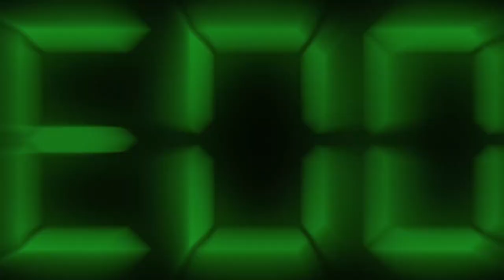Joy y Nenei - La Receta ft Gordon Black (warnes gang)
Producido por Record Music Fama
Beat Oxfedder
Video Dj Derex